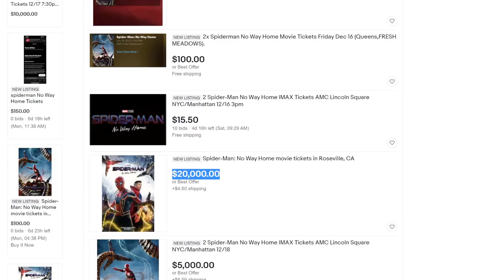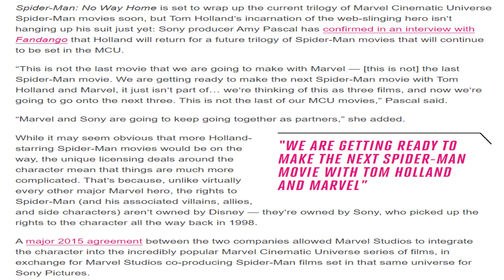Amy Pascal Confirmed Tom Holland Spider-Man NEW Trilogy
Tom Holland will return for another trilogy of MCU Spider-Man movies
‘This is not the last of our MCU movies,’ producer Amy Pascal says
Spider-Man: No Way Home is set to wrap up the current trilogy of Marvel Cinematic Universe Spider-Man movies soon, but Tom Holland’s incarnation of the web-slinging hero isn’t hanging up his suit just yet: Sony producer Amy Pascal has confirmed in an interview with Fandango that Holland will return for a future trilogy of Spider-Man movies that will continue to be set in the MCU.

BIG news!  Starting on Dec 1st, TGN will be simulstreaming all our podcasts on Youtube and FB!  We still will have occasional game streams, charity streams, and cooking streams here on our Twitch, but we felt like our podcasts would have a better chance to grow on YT and FB.

Please join us on either YT or FB

We want to thank you for your support here on Twitch this past year, if you’ve subbed to us in the past, thank you for that support.  We’ll let you know other means of how

Other than that please enjoy the opinions of this black geek, black nerd enthusiast.